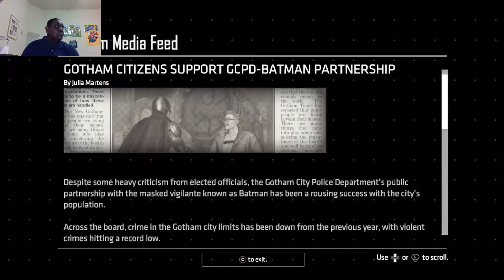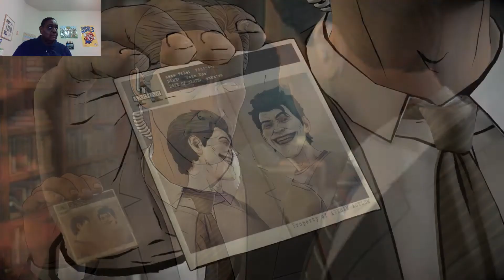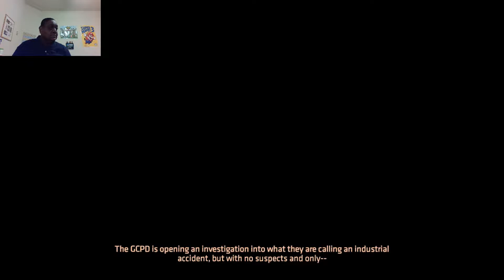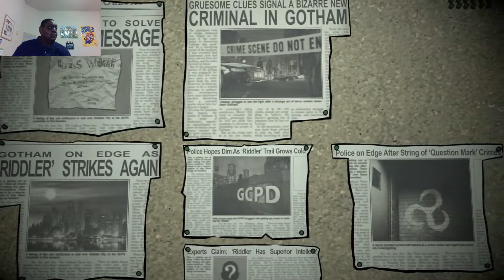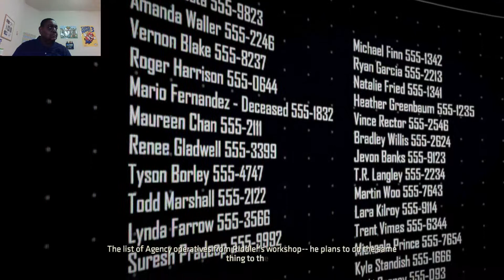Batman: The Enemy Within - Episode 1: Batman Vs The Riddler (The Enigma)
Batman Is Back And It Time To Solve Some Riddles
The Game I'm playing In This Video: